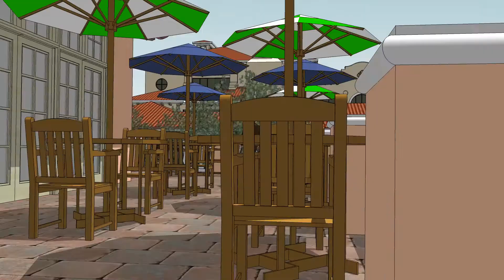Old Town Market Place Flyover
The Temecula Marketplace, is a part of the Truax Legacy. Upon completion, its two – three story buildings with a daylight basement will be in the heart of Old Town.

The Temecula Marketplace shall fill in the two vacant lots that face directly in front of Temecula City Hall. Its impact will further a vision we share with our neighbors, one where Old Town develops into a vibrant pedestrian-friendly, walkable downtown destination in the heart of Temecula’s historic district. Old Town Marketplace will fill a missing link that establishes Main Street as the important heart of Old Town and provides families and tourists an exciting place to visit.

The Temecula Marketplace shall be a mixture of retail and service/commercial space. Our project encourages a diversity of tenants and represents a wide array of retailers and merchants that call Temecula Valley home. We envision the daylight basement for Temecula Valley wineries in offering a collective tasting facility.

The architectural designs include vintage  architectural styles and utilize “period-correct” building materials and color schemes. It pays tribute to the late Spanish influence with an open air feel. Marketplace creates charm and character of an old town market, while having the heart and soul of a vibrant community.